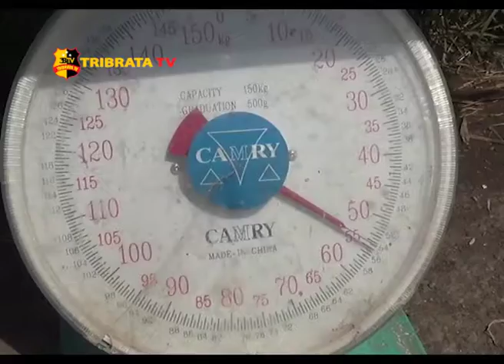HARGA GABAH ANJLOK PETANI MERUGI